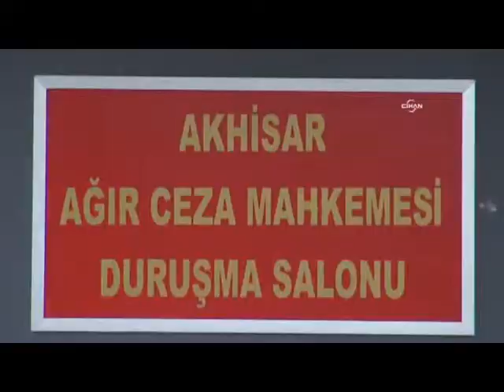Soma davası'nda Ankara ertelemesi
Manisa Akhisar Ağır Ceza Mahkemesi’nde görülen, Soma katliamı davası, Ankara’daki bombalı saldırı sebebiyle duruşmaya girmeme kararı alan sanık ve müşteki avukatlarının talebinin mahkeme heyeti tarafından kabul edilmesiyle yarına ertelendi.